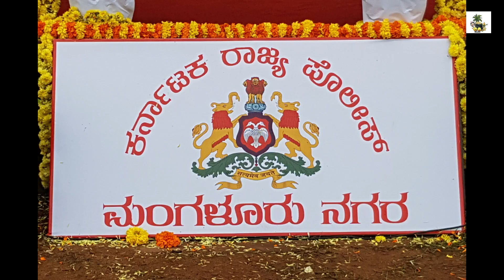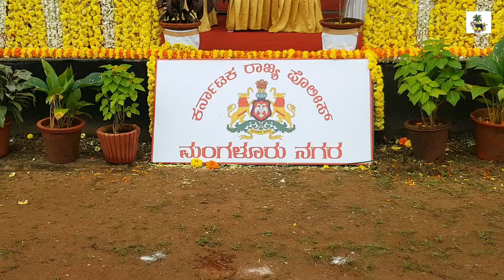IPS Dr.harsha, ತುಳು ಬಾಸೆದ ಬಗೆಟ್ ಕಮಿಷನರ್ ಡಾ. ಹರ್ಷ IPS, ದಾದ ಪಂಡೆರ್. ಈ ವೀಡಿಯೊ ತೂಲೆ!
ತುಳು ಬಾಸೆದ ಬಗೆಟ್ ಕಮಿಷನರ್ ಡಾ. ಹರ್ಷ IPS, ದಾದ ಪಂಡೆರ್. ಈ ವೀಡಿಯೊ ತೂಲೆ!
Official Youtube Channel of Times of Kudla Tulu news paper. News, Cultural and interesting videos in Tulu language.